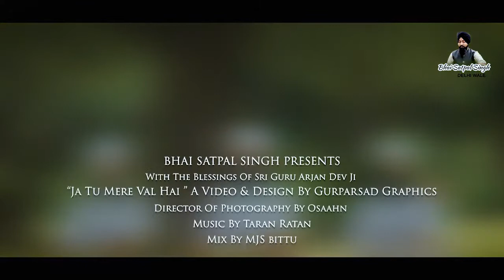Jado Mere wal he ta kia moh chanda bahi satpal singh dili wale shabd kirtan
bahi satpal singh
dili wale